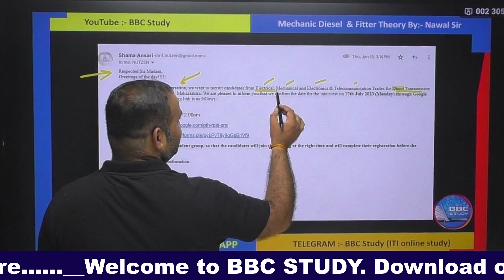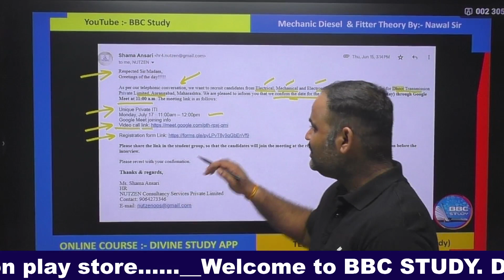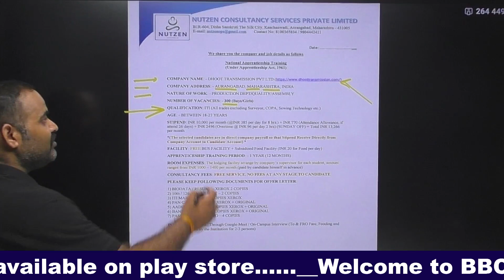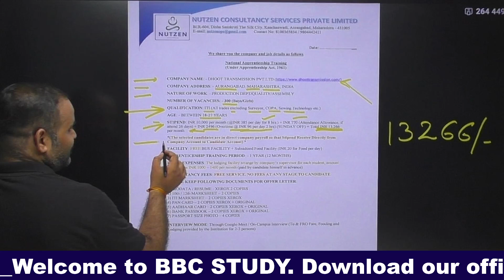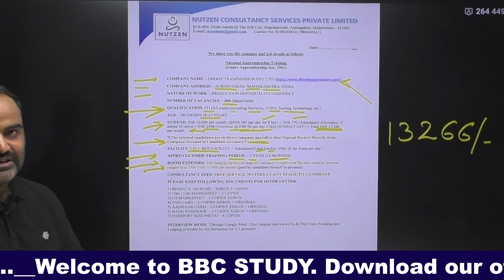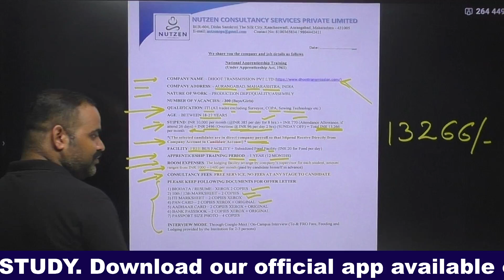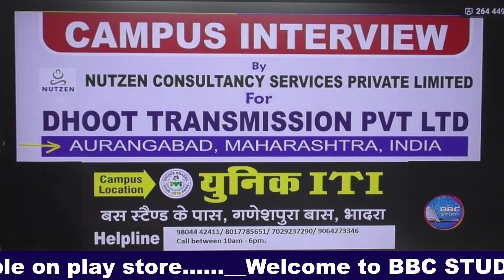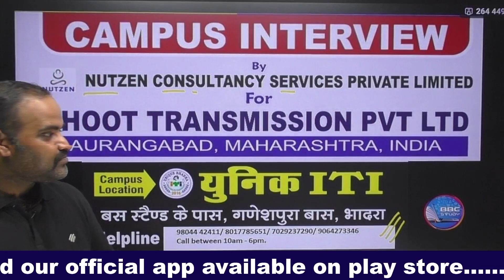Online Campus interview for ITI & Polytechnic students I Dhoot transmission Pvt ltd interview I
Interview for Dhoot Transmission Private Limited
Monday, 17 July 2023 · 11:00am – 1:00pm

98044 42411/ 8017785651/ 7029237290/ 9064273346
Call between 10am - 6pm.

see below videos to know more about company :-

BBC Study और DIVINE STUDY APP परिवार में
आप सभी का हार्दिक स्वागत करते है।।।।।

mechanic_diesel पूर्ण कोर्स कहा से करें
Fitter_theory पूर्ण कोर्स कहा से करें
Mechanic Diesel Full Course available at Divine study app
Fitter Theory Special course available at divine study app

THANKS